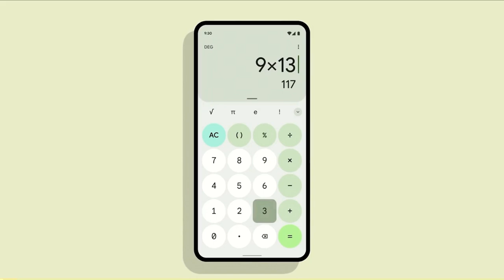Android 12 – Official Design Video (Global)